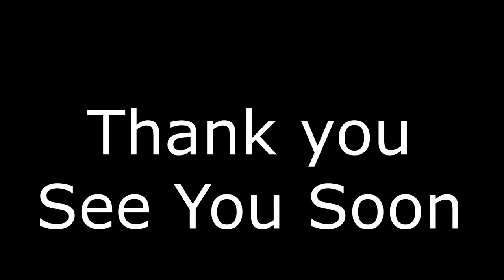A little bit of fun - Rugeley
I recently got some NEW equipment and wanted to put out a video. So I hope you enjoy it too :)